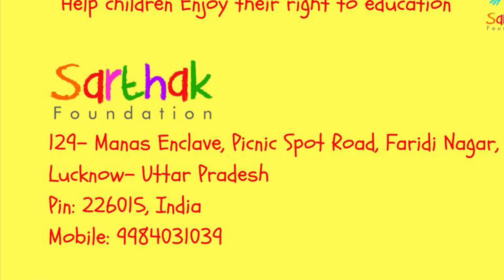Suraj- An Amazing Aspiring Painter- Sarthak Foundation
Watch Suraj display his paintings and his desire to become a painter.